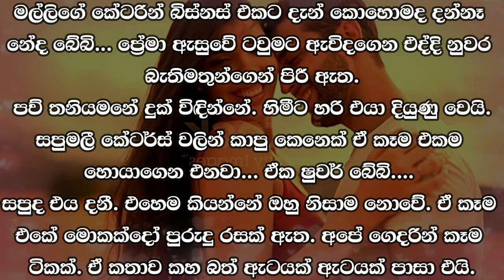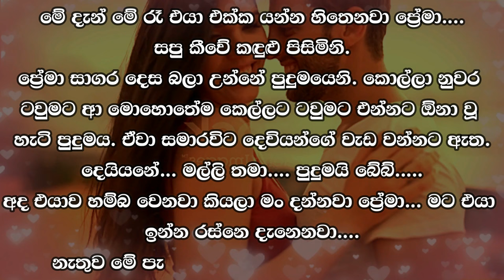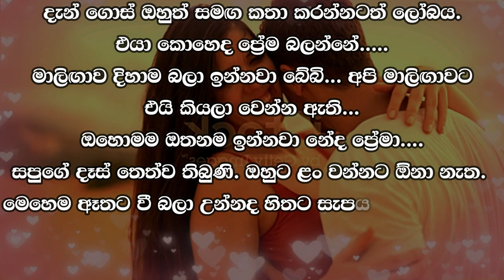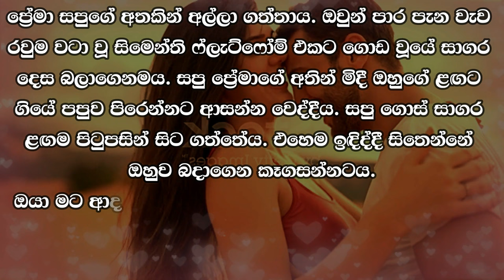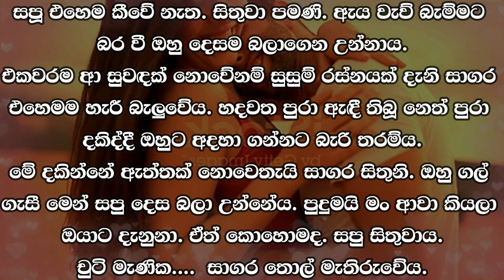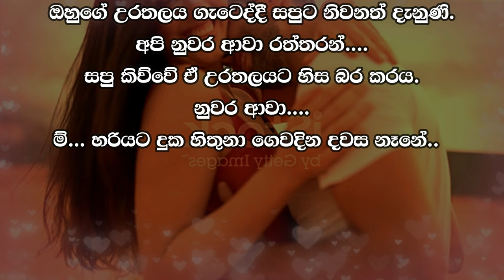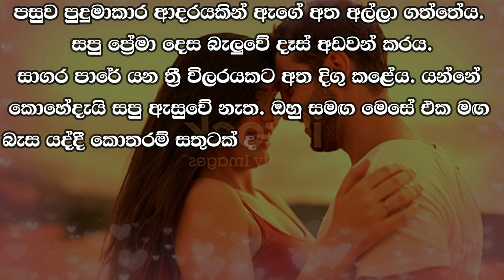😊 සපු - Sapu 126 😊 | ඒයාව කොහේදි හරි හම්බ වෙයි ප්‍රේමා.... | VishwaNovels | Sinhala Novels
කතාවෙන් බිඳක්: එහෙත් ඔහු සිතුවා වැරදිය. සපු උන්නේද ඒ කිට්ටුවමය. කෙල්ල නම් පාරට බැස්සේම ඔහු මේ නුවර කොහේ කොතනකදී හෝ හමුවන බව දැනගෙනය.
ඒයාව කොහේදි හරි හම්බ වෙයි ප්‍රේමා.
සපුත් ප්‍රේමාත් ටවුමට ආවෙ පාගමනෙනි.

A bit of the story: But he thought wrong. Sapu was that close. As soon as the girl went down the street, she knew that he would meet her somewhere in this city.
Prema will meet him somewhere...
Saput Premath came to the town on foot.

Time Codes
00:00 - Intro
00:10 - Love Story
08:48 - End